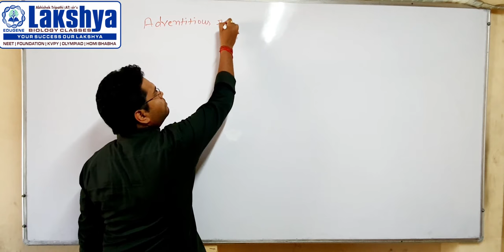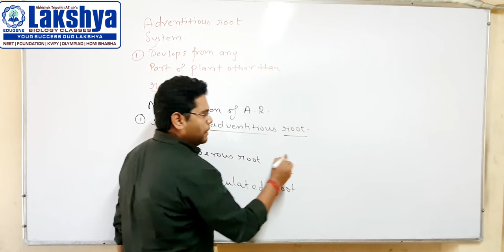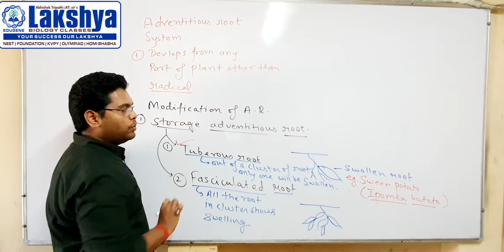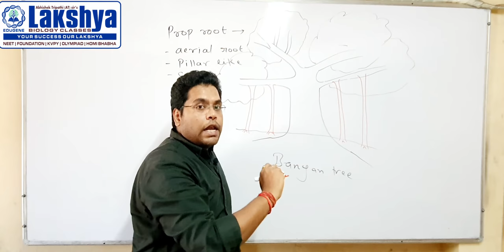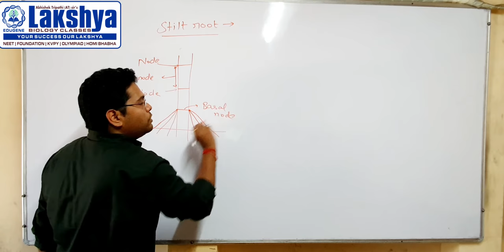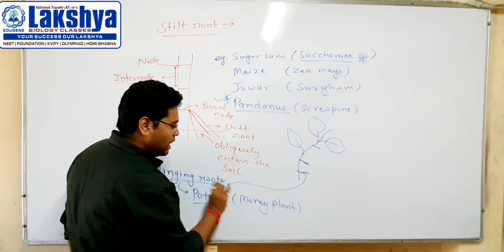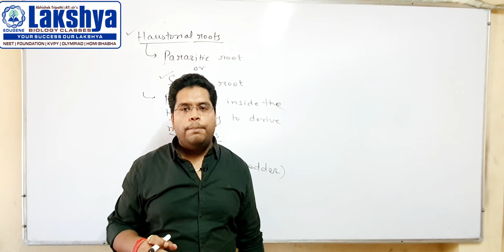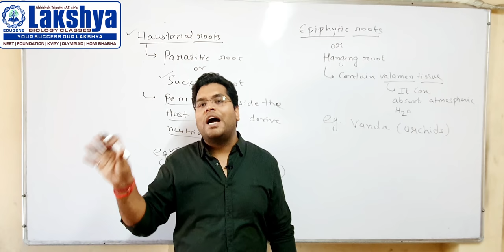Morphology of flowering plants L 3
This video contain a detail discription on modification of adventitious roots.
1.Tuberous Roots-- Sweet Potato (Ipomoea batatas)
2.Fasciculated Roots --Dahlia
3.Moniliform Roots --Rose moss (Portulaca grandiflora)
4.Annulated Roots--Ipecac (Cephaelis ipecacuanha)
5.Nodulose Roots--Turmeric (Curcuma longa)
6.Stilt Roots-- Sugarcane (Saccharum officinarum)

Maize (Zea mays)

Fountaingrass (Pennisetum setaceum)

Sorghum (Sorghum bicolor)

Screwpine (Pandanus odoratissimus)
7.Buttress Roots--Arjuna Tree (Terminalia arjuna)

Cotton Tree (Bombax ceiba
8.Assimilatory Roots--Water Chestnut (Trapa natans)
9.Epiphytic or Aerial Roots--Orchid (Vanda)
10.Sucking Roots or Haustoria--Dodder (Cuscuta)
Mistletoe (Viscum album)

Learn as many examples you can and make sure to remember their scientific names.